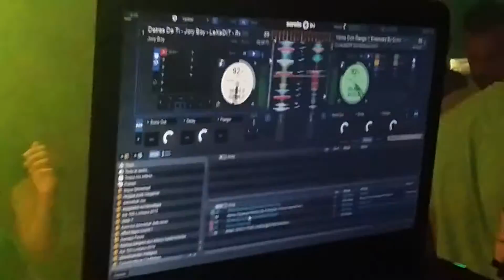Dj Albert @ privilex 015/07/2016 medellin colombia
Djing time with dj albert just live